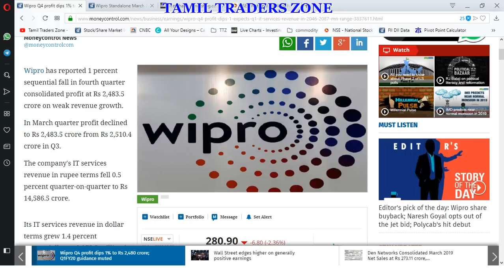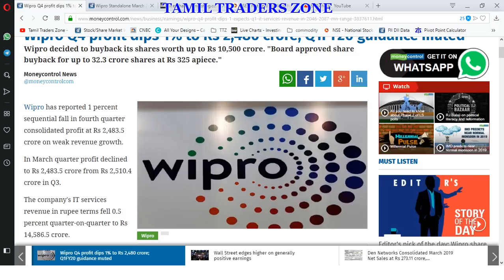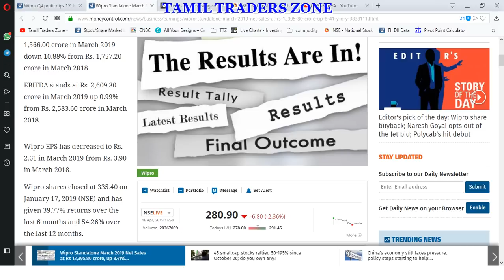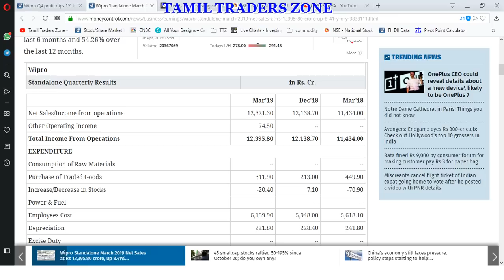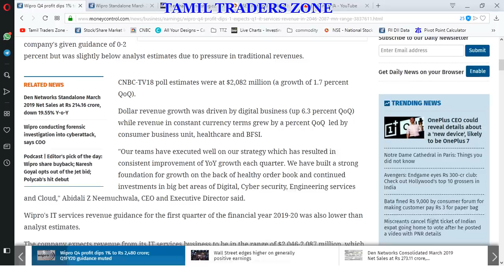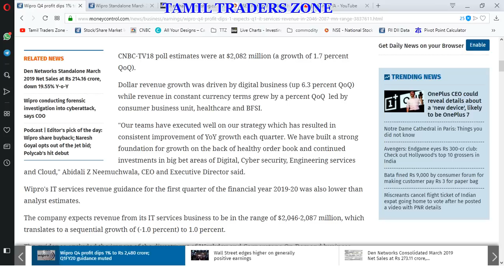WIPRO Q4 RESULTS ? BUY BACK ? WIPRO March 2019 Net Sales | நான்காவது காலாண்டு முடிவு ...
WIPRO Q4 RESULTS

Net Sales at Rs 12,395.80 crore in March 2019 up 8.41% from Rs. 11,434.00 crore in March 2018.

Quarterly Net Profit at Rs. 1,566.00 crore in March 2019 down 10.88% from Rs. 1,757.20 crore in March 2018.

EBITDA stands at Rs. 2,609.30 crore in March 2019 up 0.99% from Rs. 2,583.60 crore in March 2018.

Wipro EPS has decreased to Rs. 2.61 in March 2019 from Rs. 3.90 in March 2018.

Wipro shares closed at 335.40 on January 17, 2019 (NSE) and has given 39.77% returns over the last 6 months and 54.26% over the last 12 months.